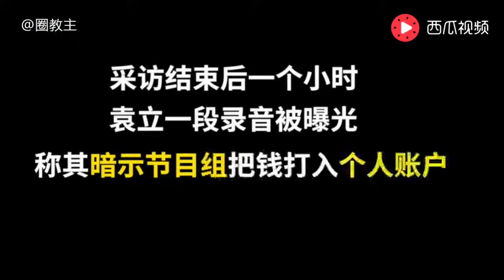袁立公开亮相谈演员的诞生 如果我跟章子怡演，肯定不会让我赢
袁立公开亮相谈演员的诞生 如果我跟章子怡演